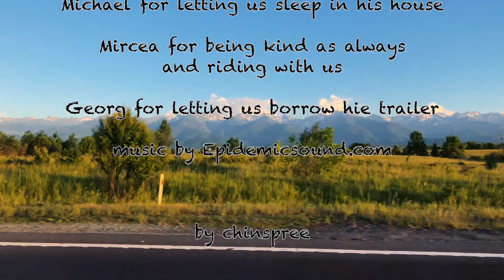Hard Enduro Romania 2018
So this trip was short, but hell man it was intense. 3 awesome and exhausting days of riding in Romania put together for you in just under 19 minutes.
Sit back grab a drink, get comfortable and enjoy!

Thanks to everyone who supported us on this trip see you soon.